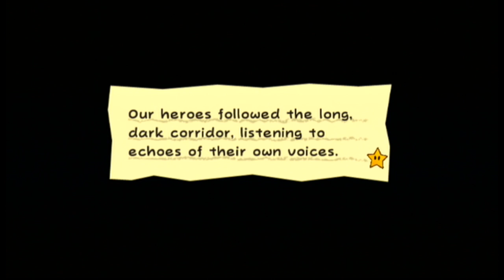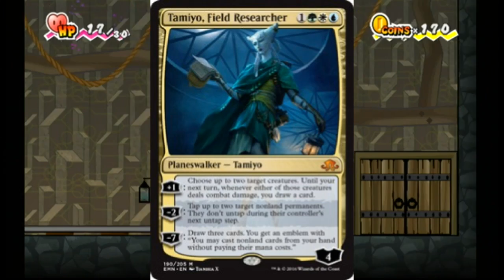Super Paper Mario: #24 - "Flint Cragley, Pilgrim"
And I'm here to tell you about Jimmy Stewart!

==MY INFO==

EQUIPMENT
Computer: CyberpowerPC Stealth Raider 250
Microphone: Blue Yeti
Recorded with: Elgato Gaming Capture HD/Audacity
Editing Software: Power Director 14 Ultimate